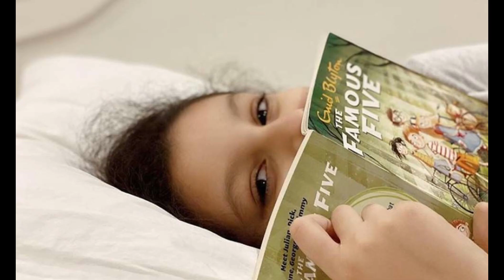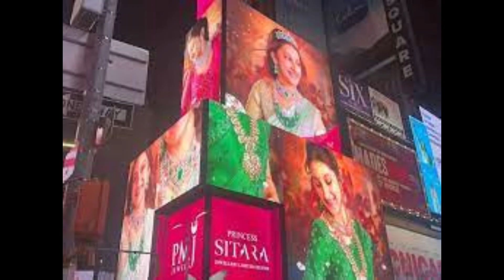Sitara Ghattamaneni || sitara PMJ ad biography